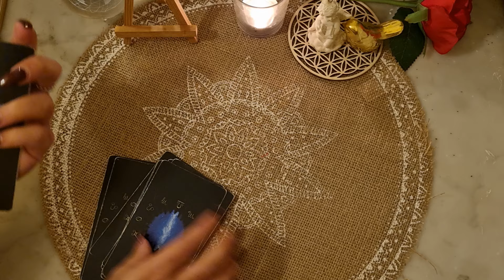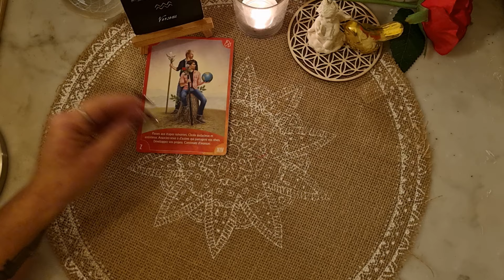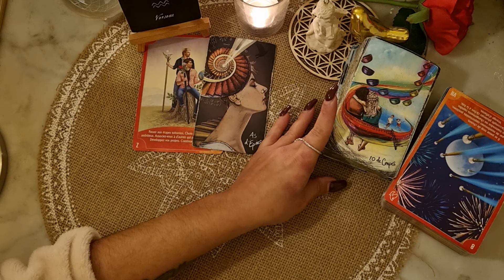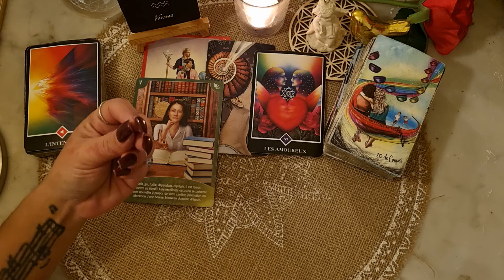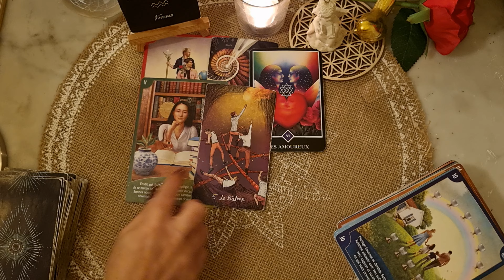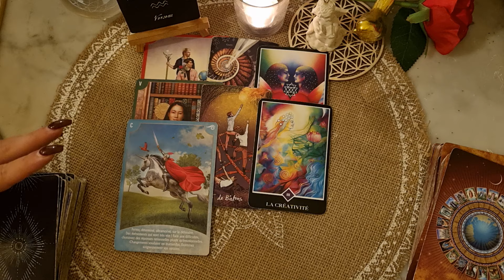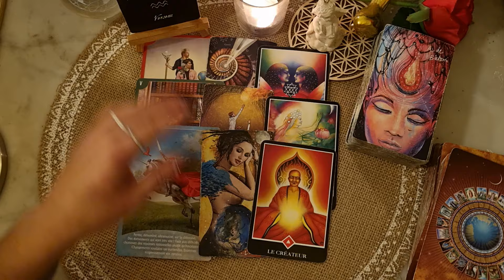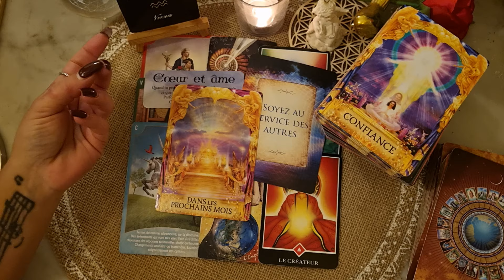♒️ VERSEAU 🔮💫👼BONUS NOVEMBRE 2024. Ce Que Veulent Vous Dire Vos Guides.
Tarots et Oracles utilisés:

.Messages De Vos Guides (James Van Praagh)